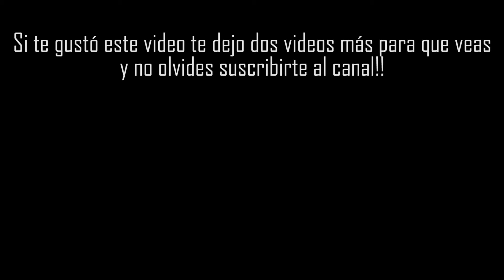ESTA CANCIÓN SOLO PUEDE SER ANALIZADA HOY | Ezequiel Varano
El dia de hoy analizaremos la canción "17 de Febrero" de Mario Luis.
Un clásico de la cumbia Santafesina.

Ezequiel Varano:
Compositor -  Productor - Polinstrumentista - Arreglador.
Bandas sonoras, Videojuegos, Sesionista, Jingles.